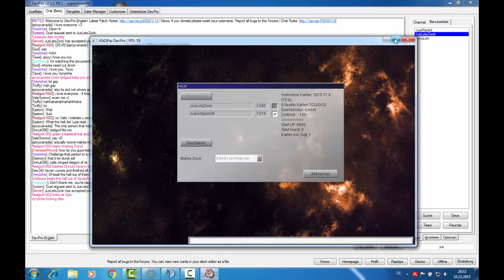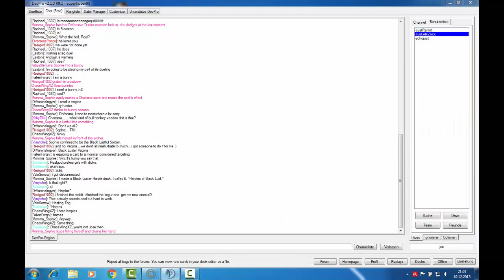Odd Eye vs Ernste Warnung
Hier mal wieder ein Video sry das gestern nix kam aber der upload wurde abgebrochen.